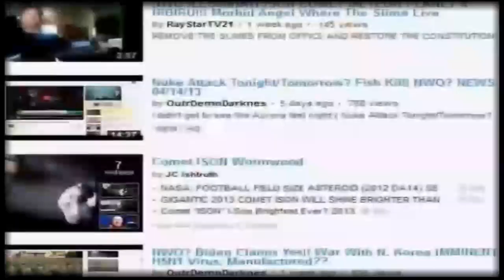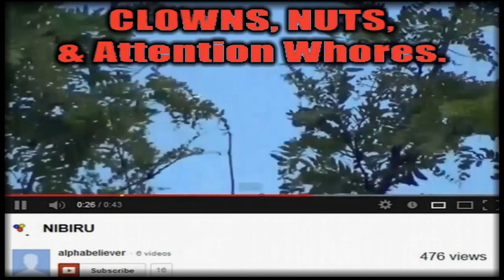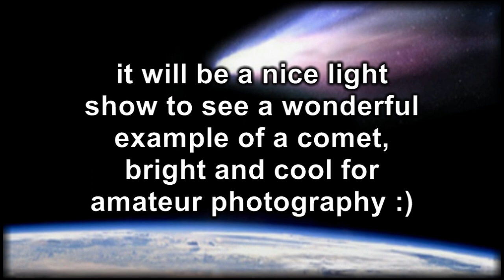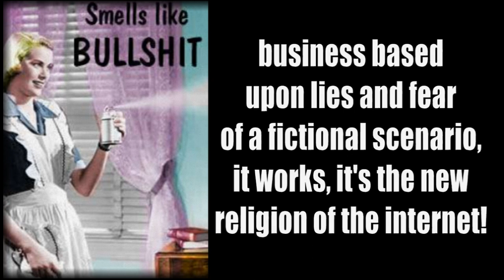End Of The World In 2013 Failure...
don't believe the bullshit bandwagon, they are the sort who often call any world event a conspiracy, call any space news evidence of "Planet X" or "Nibiru", and in many cases are JUST attention whores who want your views, or in many cases, like with Paul Begley, they want your donations or to buy junk off their website.

the people focusing on this story in a number of videos are attention whoring, some because they are sad cases, some because they want your money, and some because they are truly believers that the end is near.

Much of the Nibiru crap is from "Zeta Talk" it would seem, other groups like Amighty Wind cult are suggesting much the same, it seems last years failures can seem to stop being failures this year too.

My links

Skeptical Spam.